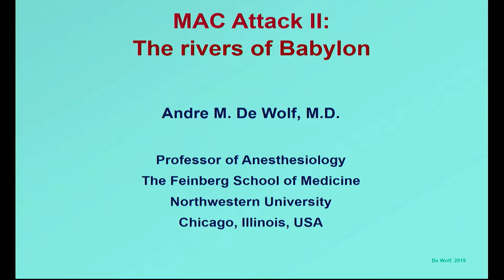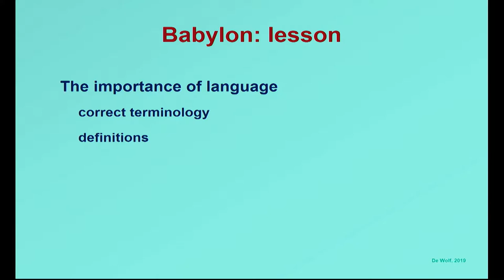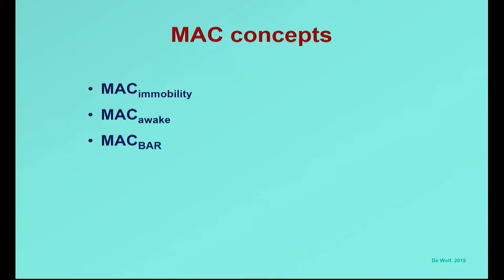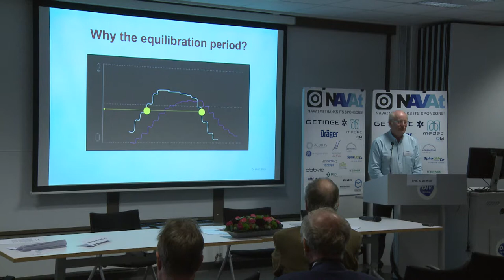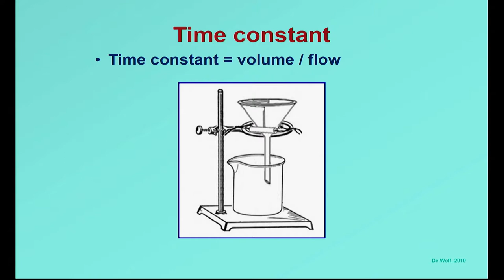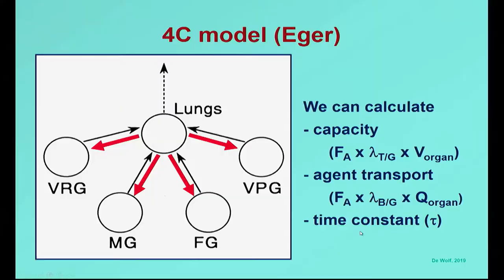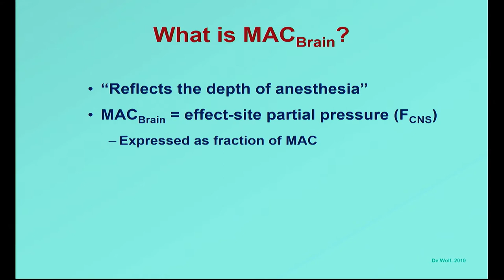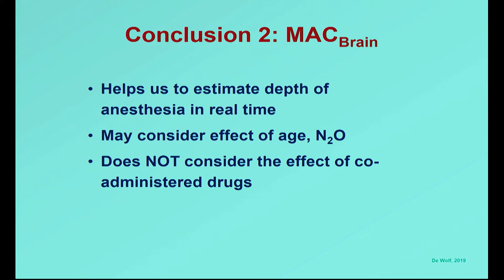ANDRE DE WOLF (4):MAC ATTACK II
ANDRE DE WOLF (4)
MAC ATTACK II
On the rivers of Babylon MAC cannot be reduced (NAVAt VII 2019)